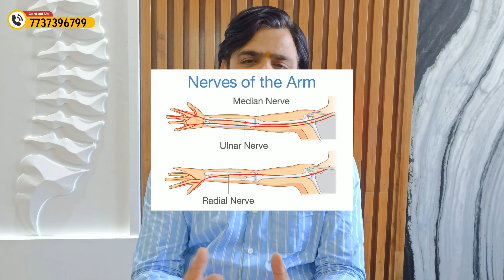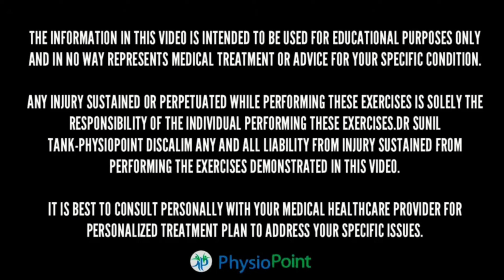गर्दन की नसों पर सूजन और दबाव को ऐसे करे ठीक | हाथो में दर्द, जलन, झनझनाहट एवं सूनापन का इलाज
IN THIS VIDEO YOU WILL FIND EXERCISES FOR HAND PAIN AND NUMBNESS BY DR SUNIL TANK PHYSIOTHERAPIST

We sell these awesome products, check them out here:

Therabend for Exercises

Cold ice bag for pain relief

Best cervical pillow for neck pain relief

BEST MATTRESS FOR BACKPAIN RELIEF

PhysioPoint
Dr.Sunil Tank (Pt)
PHD ( Scholar) MPT ( Sports)
Physiotherapy & Spine Rehabilitation Specialist
Certified Orthopaedic Manual Therapist
Certified Osteopathy technique of Spine

Address:

1.) G-25,Rama Heritage,central Spine , vidhyadhar Nagar-Jaipur (Raj).

2.) 24 bhuvaneshwari vartika vistar sirsi road meenawala jaipur

related youtube search 🔍

kamar dard ke exercise
Bell's palsy
knock knee problem solution
Brachial Plexus anatomy
cervical pain exercises
gardan ke dard ka ilaj
knock knees
kamar dard ke liye yoga
Bell's palsy treatment
Physiotherapy
cervical exercise
tens
sciatica treatment
Brachial Plexus
saitika ka dard ke exercise
kamar main dard kyu hota hai
kamar dard kaise theek karen
cupping therapy
foot drop